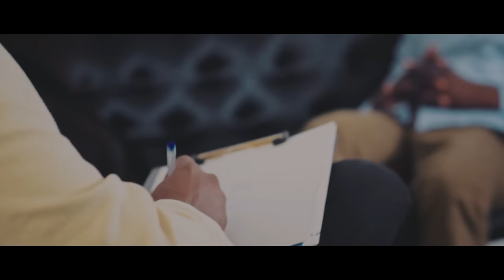Valien Auphryse - Déçu (clip officiel)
Realisation : ZHOD MADARA
As.tech : CREATIV' GROUP
D. Artistique : HARDI M
Logistique : JORIS BEJOCK
Starring : HARVIN ISMA
Management : TATIANA MADING'S
Arrangement :  GUYD'ÉCLAIR
PROD BY : TWIX
STUDIO  PARANORMAL DYNASTIE

ALBUM CUM-PASSIO
STREAMING :

AMAZON MUSIC  :

Direct link

li.sten.to/ValienAuphryse